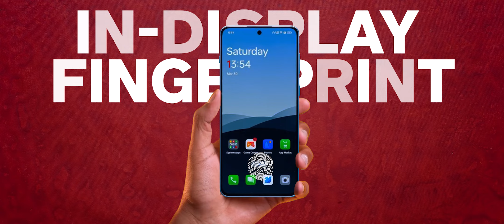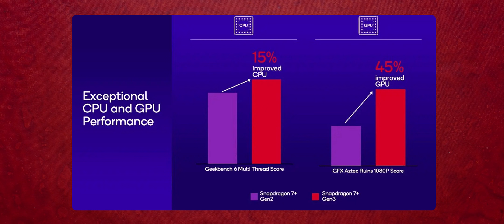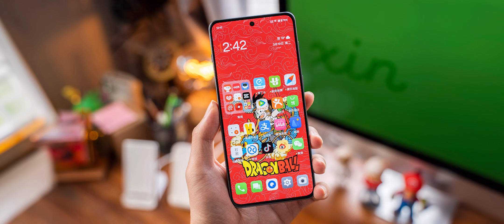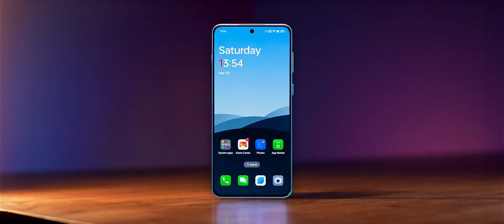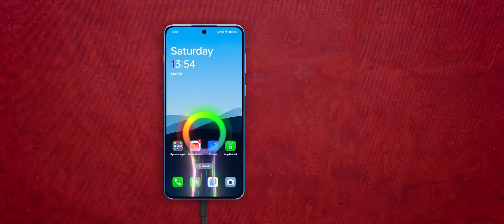OnePlus Nord 4: The Mid-Range Game Changer of 2024!🔥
Hello Friends, OnePlus is going to launch their next smartphone OnePlus Nord 4 5G (rebranded of Oneplus Ace 3V) in India Q2 2024 that is may or june.
In this video, we are going to discuss, OnePlus Nord 4 5G Full specifications, OnePlus Nord 4 5G features, OnePlus Nord 4 5G Price in India & OnePlus Nord 4 5G India launch date.
So whether you're looking for a new phone or just want to know all the latest news about the OnePlus Nord 4 5G, be sure to watch this video! We'll share everything you need to know in order to make an informed decision about your next phone!
Friends Mujhe umeed hai ki apko Ye Video pasand aaya hoga.

OnePlus Nord 4 5G Expected price in India
8GB + 128GB = 35,999 INR

🔴TIMESTAMPS
00:00 OnePlus Nord 4 5G Intro
00:18 OnePlus Nord 4 5G Design & Build
01:03 OnePlus Nord 4 5G Processor
02:41 OnePlus Nord 4 5G Display
03:35 OnePlus Nord 4 5G Software & Battery
04:25 OnePlus Nord 4 5G Camera
05:20 OnePlus Nord 4 5G Price & India Launch Date

➡️iQOO 12 5G Price in india & launch date in india | Full specifications | Everything You Need to Know
➡️OnePlus Nord 4 5G: Exclusive Launch Date | Price in India, Specifications & Launch Date | poco X6 Pro
➡️OPPO A79 5G Launched: Price in India, Full Specifications and Features | oppo A79 5G India Price